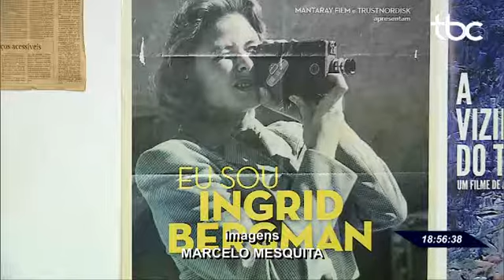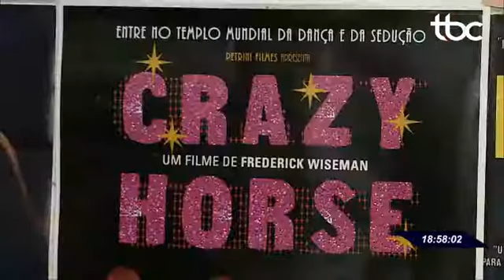TBC 2 | CINEMA VOLTADO PARA MERCADO ALTERNATIVO COMEMORA 30 ANOS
Data de Publicação: 18/07/2019
Repórter: Ednair Barros
Imagens: Marcelo Mesquita

Assista a programação da TV BRASIL CENTRAL pela internet,
acesse: